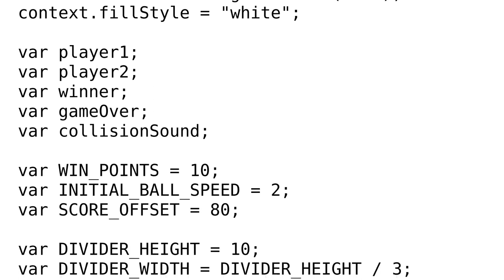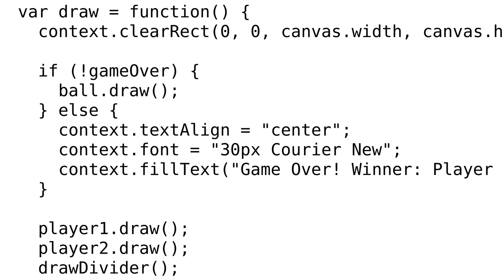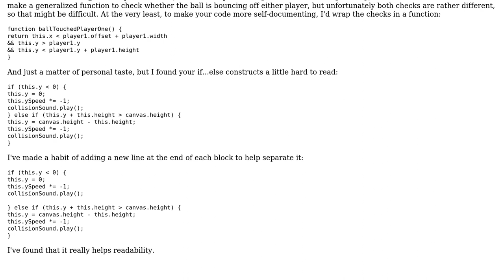Code Review: JavaScript Pong clone - classroom use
With thanks & praise to God, and with thanks to the many people who have made this project possible! | Content (except music & images) licensed under CC BY-SA | Music | Images & others | With thanks to user Joshua Grosso Reinstate CMs user Jamal user Carcigenicate and the Stack Exchange Network Trademarks are property of their respective owners. You are responsible for your own actions.